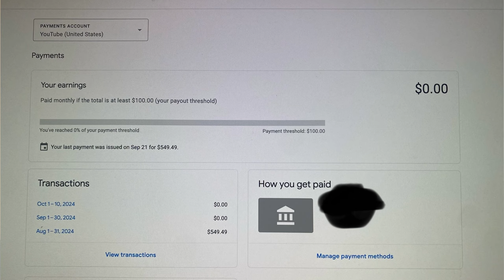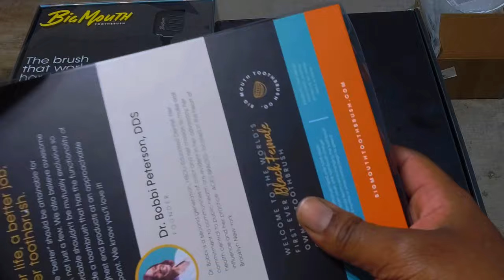Big Mouth Toothbrush 2.0 Unboxing | Black Woman Owned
BlackElder
Copy and Paste to Claim

2. Size, Shoe & Color (If Applicable)
3. Have Social Media or Email for contact purposes
4. Sizes run bigger than labeled.
5. Once Your Chosen Item has Shipped NO RETURNS or EXCHANGES!

0:00 Asking for Support
1:38 Unboxing & Comparison